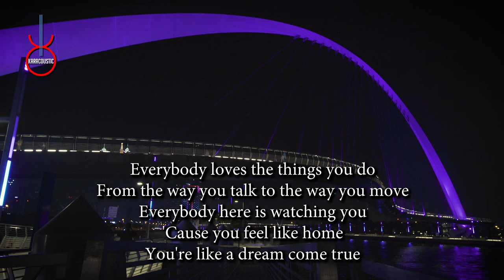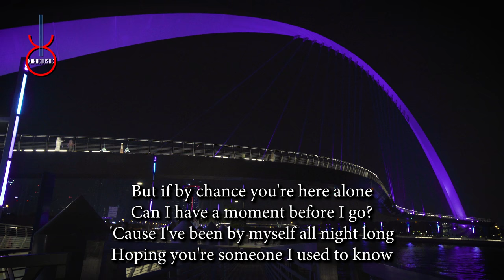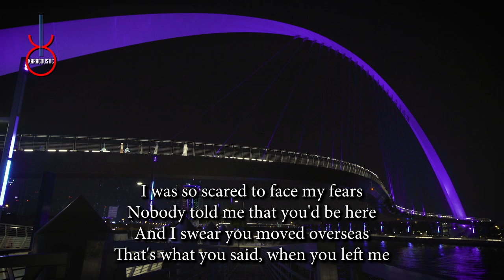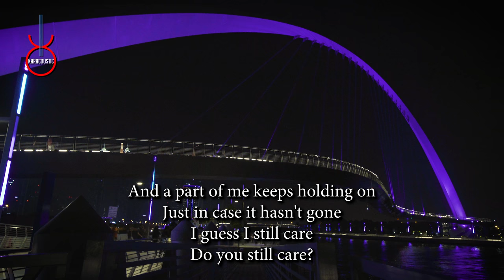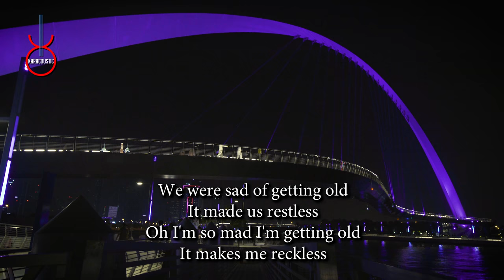When We were Young by Adele Acoustic Guitar Backing Track | Acoustic Karaoke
When We were Young by Adele An acoustic guitar backing track produced by Karacoustic Songs. This track is available in Lossless and MP3 format that you can download